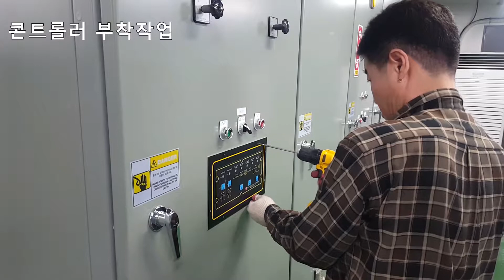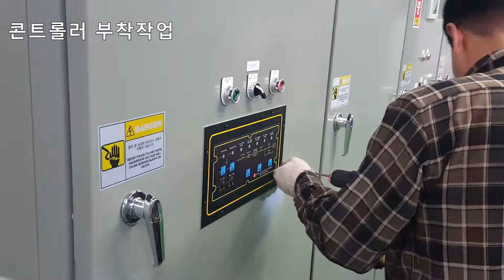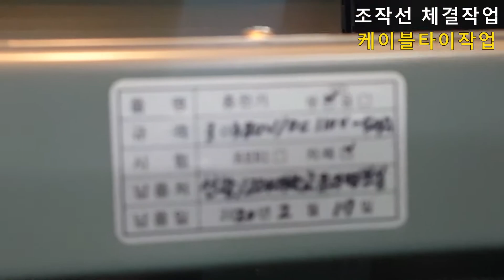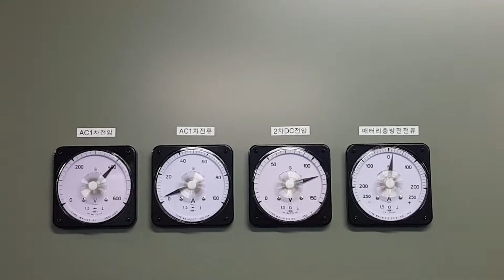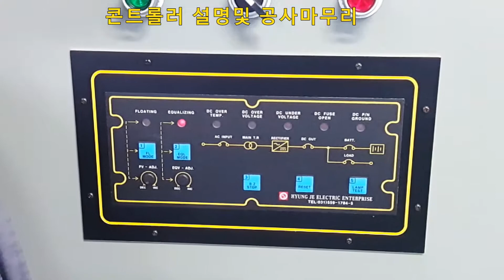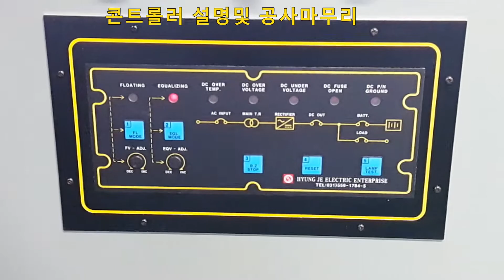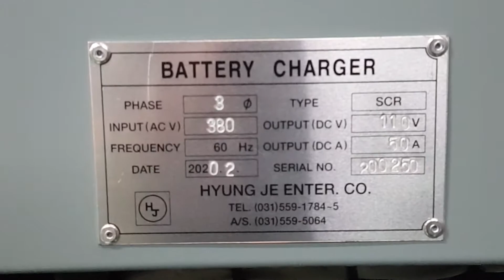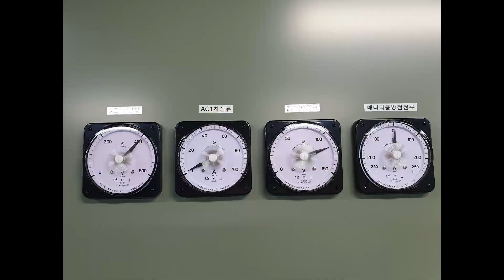정류기 교체공사4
정류기 교체공사 4